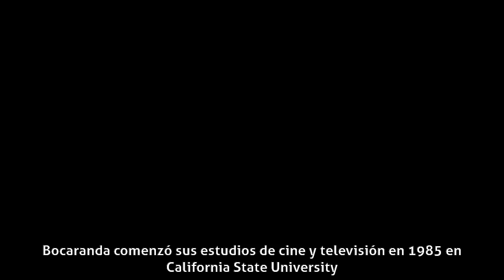Horacio Bocaranda - Biografía